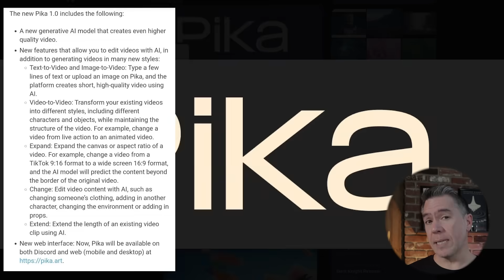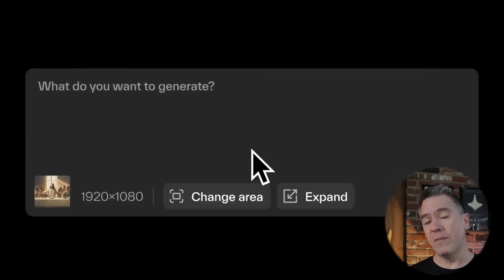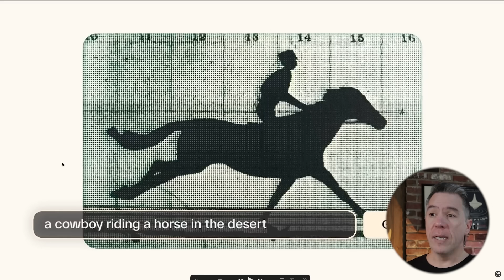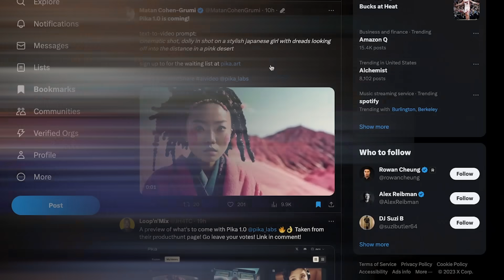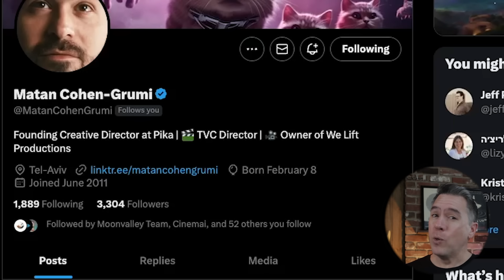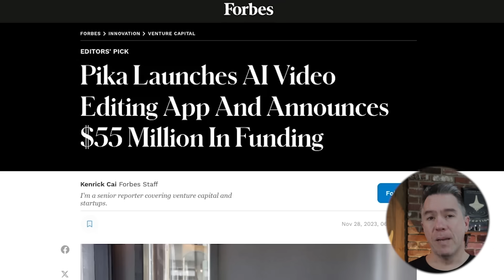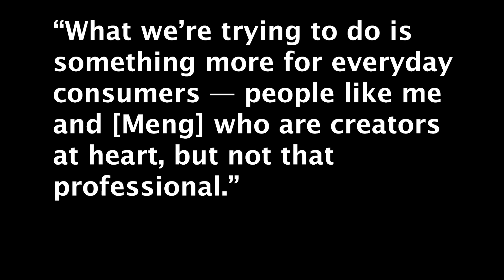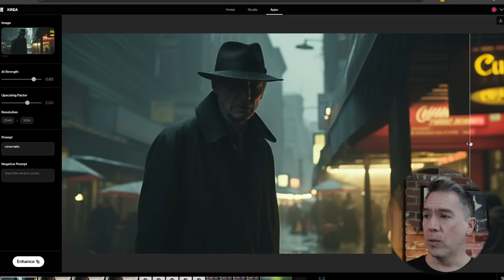Pika Just Dropped The Mic On AI Video!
Get ready to have your mind BLOWN! Today we're diving into Pika's game-changing version 1.0 update that is elevating AI video creation to dazzling new heights.

We'll go through the increible new features that are set for Pika 1.0, including Canvas Controls, and Video In-Painting-- PLUS--

A look into the origin story of Pika, which  reveals how this $200 million startup founded by AI wunderkinds is aimed NOT at pros but at empowering everyday creators.

Not only that, but stay tuned to discover an insanely cool free tool for AI-powered image upscaling that adds a creative twist by letting you enhance photos with optional prompts and imaginative flair.

00:00 🚀 Pika's version 1.0 update is a game-changer in AI video creation, offering impressive new features.
01:15 🎬 Pika's AI video quality has greatly improved, with short clips showcasing stunning motion and animation styles.
01:42 📽️ Pika's new features include video-to-video generation and video resizing, expanding creative possibilities.
03:02 🎨 Pika introduces video inpainting, allowing users to edit and enhance videos with remarkable results.
04:24 🖥️ Pika's new web-based UI offers a clean layout with features like auto-prompting and editing brushes.
04:57 💡 Pika 1.0 is expected to generate short video clips, around 3 seconds in length, with impressive quality.
05:55 💰 Pika is co-founded by Demi GA and Chenlin Mang, former PhD students at Stanford's AI lab, and recently secured $55 million in funding.
07:02 🌟 Pika's mission is to provide a tool for everyone, not just professionals, to create AI-generated content, and it currently remains free to use.
07:41 🖼️ Krea.ai offers a free AI image upscaler that allows users to enhance and creatively manipulate images.